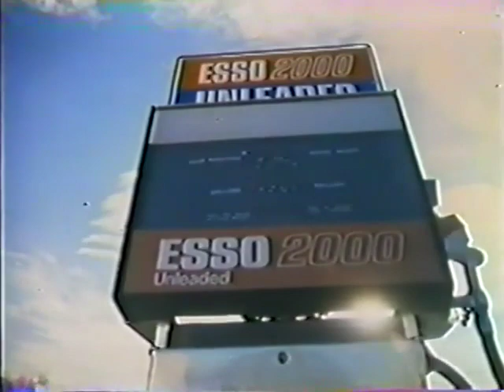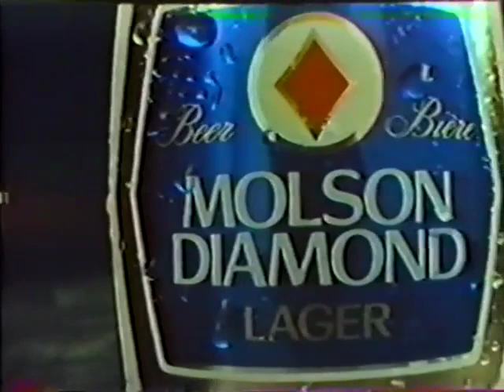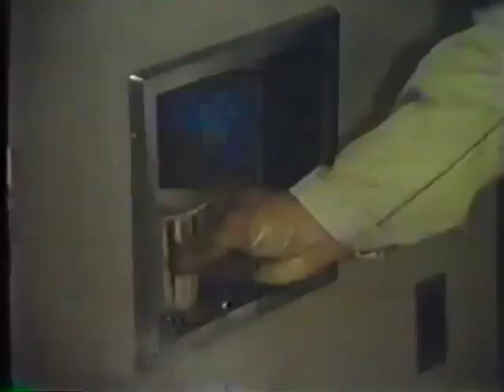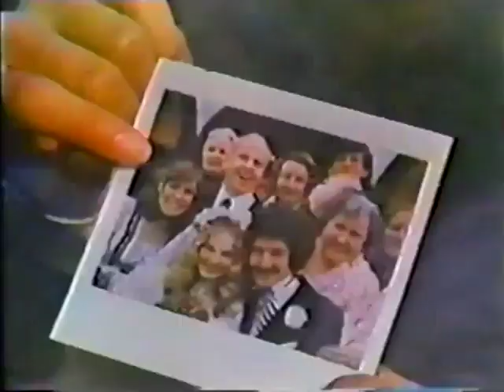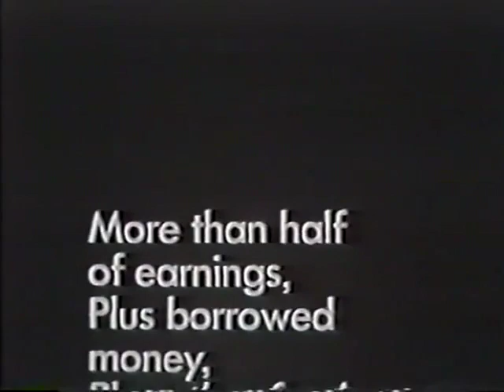CBC May 16, 1976 Commercials